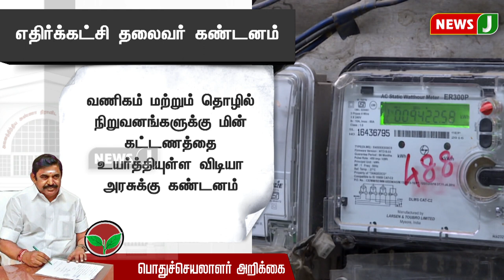BREAKING || விடியா திமுக அரசுக்கு எதிர்க்கட்சி தலைவர் கடும் கண்டனம் | NewsJ